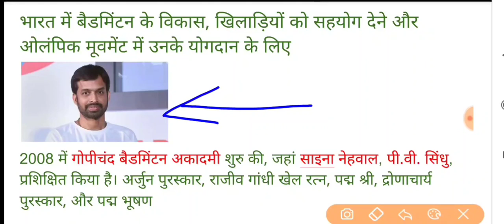लाइफ टाइम अचीवमेंट अवार्ड से सम्मानित होने वाले पहले भारतीय कोच बने | Pullela Gopichand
Top Indian badminton coach, Pullela Gopichand was awarded an "honourable mention" at the IOC Coaches Lifetime Achievement Awards 2019 for his excellence and contribution in the field of coaching

.IOC conferred 'Lifetime Achievement Award' to Gopichand
.Who is the first Indian coach to be awarded the Life Time Achievement Award,